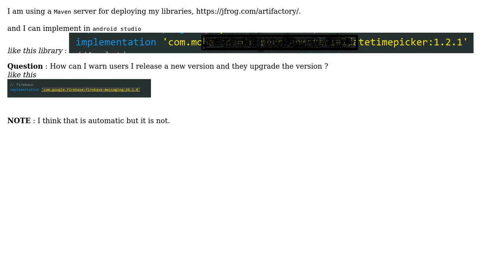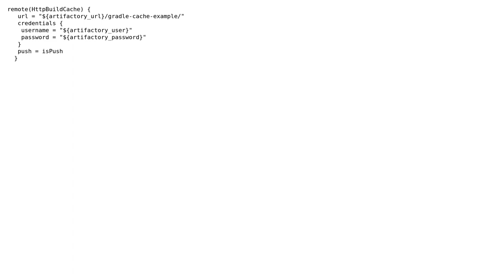How to draw underline library?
With thanks & praise to God, and with thanks to the many people who have made this project possible! You are responsible for your own actions.